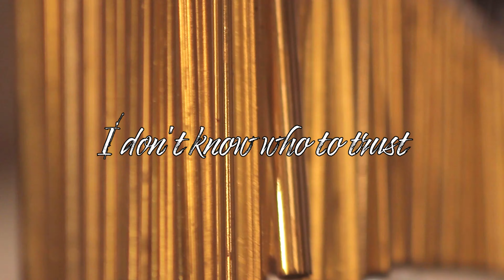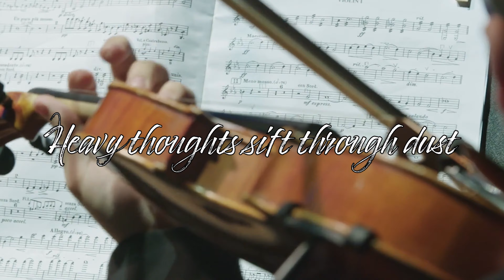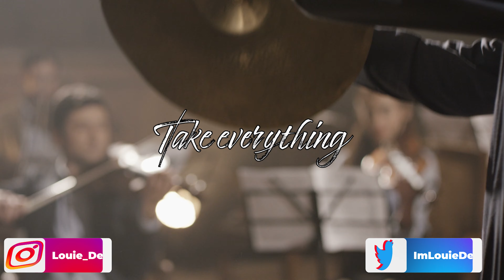Linkin Park - From The Inside | Epic Orchestra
Ever wondered what Linkin Park From The Inside would sound like played by an orchestra?
Well the Epic Orchestra has arranged From The Inside by Linkin Park into what hopefully can be described as Epic Music!

▶This is a list of the software that I used to create Linkin Park From The Inside as an Epic Orchestra cover:
▶Lyrics:
I don't know who to trust no surprise
(Everyone feels so far away from me)
Heavy thoughts sift through dust and the lies

Trying not to break but I'm so tired of this deceit
Every time I try to make myself get back upon my feet
All I ever think about is this
All the tiring time between
And how trying to put my trust in you just takes so much out of me

Take everything from the inside
And throw it all away
'Cause I swear for the last time
I won't trust myself with you

Tension is building inside steadily
Heavy thoughts forcing their way out of me

I won't waste myself on you, you, you
Waste myself on you, you, you

I'll take everything from the inside

Everything from the inside
And just throw it all away
I won't trust myself with you, you, you